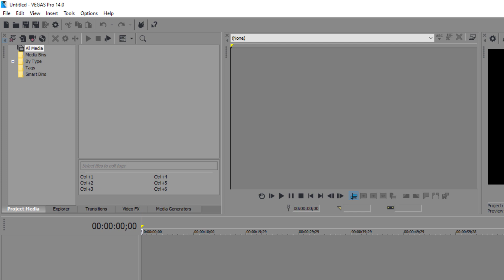Como configurar vegas para não abrir último projeto toda vez que abrir o vegas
O editor de vídeos Vegas abre (ou tenta abrir) o último projeto que foi aberto, mas as vezes você não quer dar continuidade naquele projeto ou até mesmo o arquivo do projeto já foi deletado, então o Vegas fica com mensagens chatas de abertura de projeto, sempre que você abre o programa. Veja como configurar o Vegas para que isso não aconteça mais.